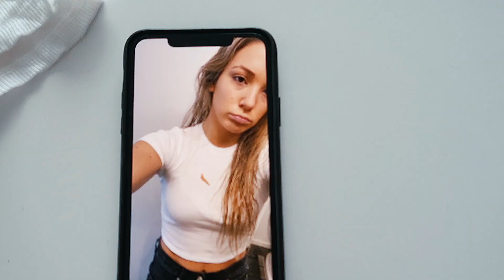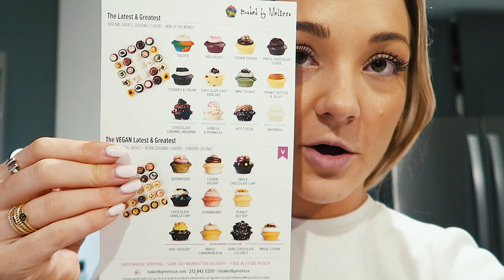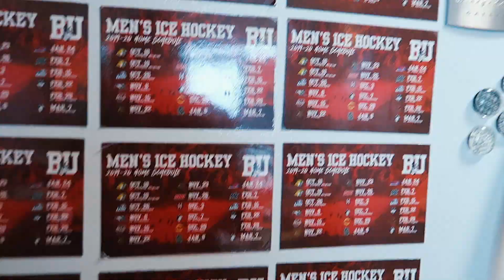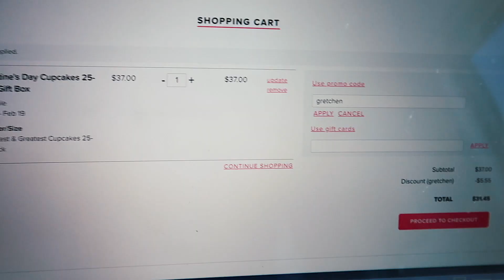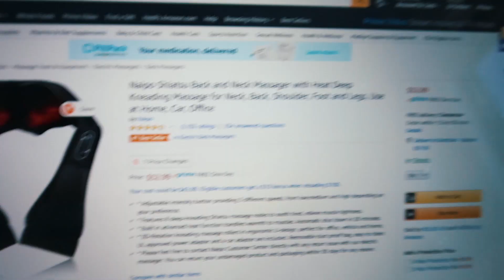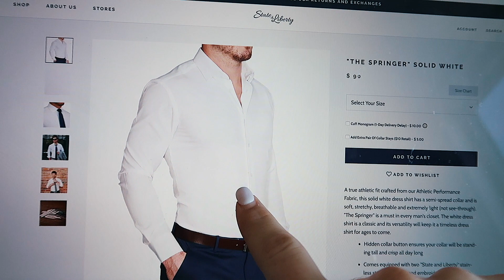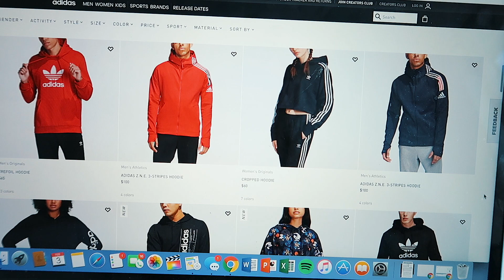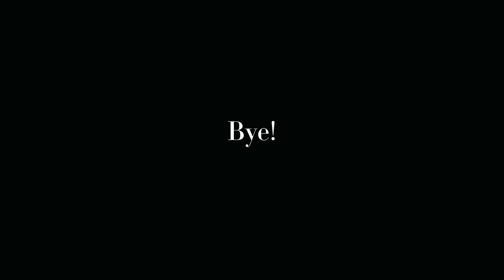weekend in my life: present shopping for Max + going out with friends!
xoxo,
Gretchen